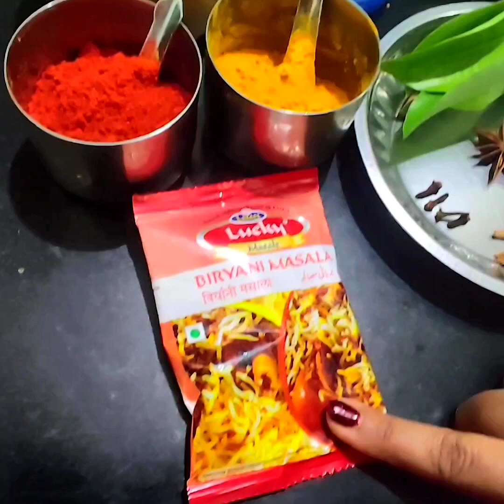Biryani😋|Bawarchikhana special biryani|घरच्या घरीच बनवा झटपट चिकन बिर्याणी |vlog 20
Biryani is a mixed rice dish originating among the Muslims of the Indian subcontinent. It is made with Indian spices, rice, and meat, and sometimes, in addition, eggs and/or vegetables such as potatoes in certain regional varieties. Biryani is popular throughout the Indian subcontinent, as well as among its diaspora.

Place of origin: India, Pakistan, Iraq, Iran, Afghanistan